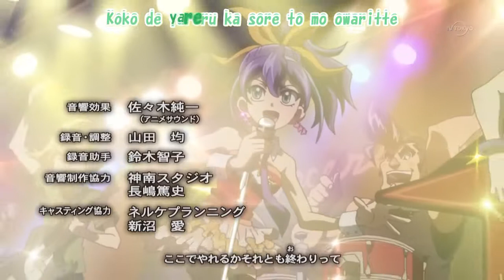MSRT yu gi oh ARC V ED3 with karaoke by mohamedh